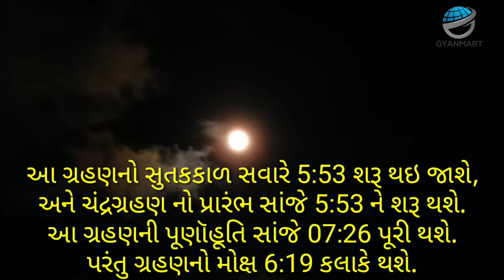ચંદ્રગ્રહણ 8 નવેમ્બરના મહાસંયોગ 7 રાશિઓને આર્થિક લાભ 3 રાશીઓને અશુભ સમય | Chandra Grahan 2022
ચંદ્રગ્રહણ 8 નવેમ્બરના મહાસંયોગ 7 રાશિઓને આર્થિક લાભ 3 રાશીઓને અશુભ સમય. ચંદ્રગ્રહણ 2022 | કેટલા વાગ્યે દેખાશે, કયાં કયાં દેખાશે,શું કરવું, શું ના કરવું | Chandragrahan 2022
ચંદ્રગ્રહણ ક્યારે છે અને કોને લાભદાયિ થશે તે સાથે જોડાયેલ ધાર્મિક અને વૈજ્ઞાનિક સત્ય ની સચોટ માહિતી જાણવા માટે આ વીડિયોને નિહાળશો અને તમારા મિત્ર વર્તુળમાં પણ શેર કરશો.

GYANMART